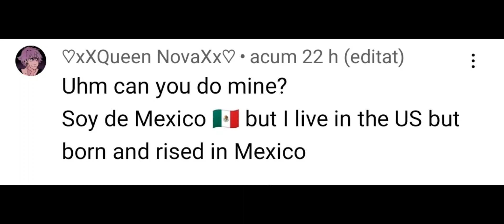Par 5 of the flags=ocs (@-TakethatbackLeorio-,Mexico)